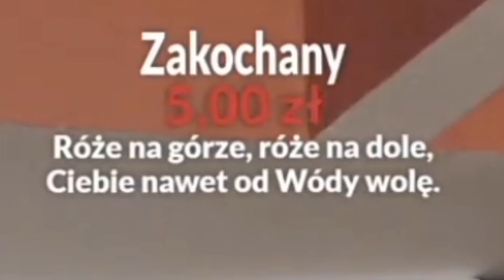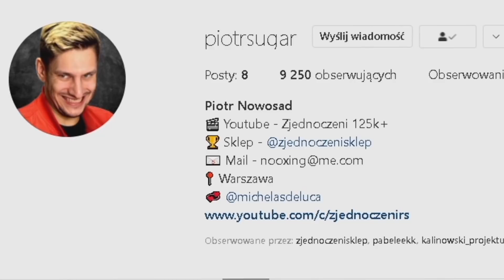PRZEGRANA = COSPLAY z FORTNITE !😎 *beka*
Uczymy się TWERKOWAĆ, jeśli PRZEGRAMY !🍑 *cringe*

KOD - ZJEDNOCZENI
Gdy kupujecie z naszym kodem dostajemy hajs!

Mam nadzieję,że materiał przypadł wam do gustu! Jeżeli tak właśnie jest to możecie pokazać to poprzez zostawienie łapki w górę. Byłoby mi bardzo miło ponieważ poprawiają one zasięgi.